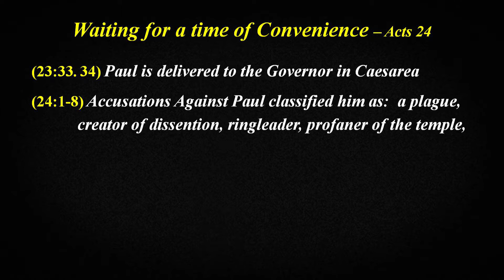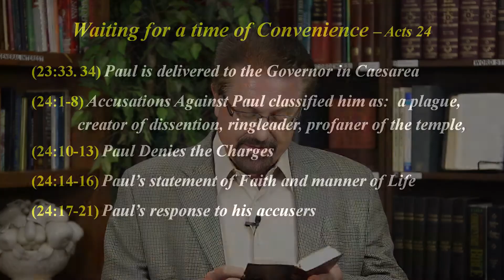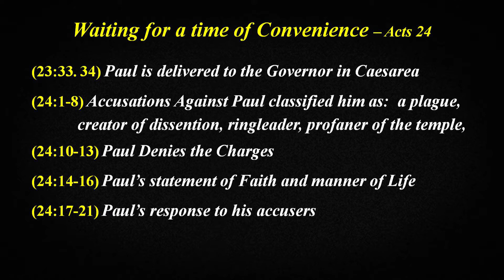Waiting for a time of Convenience